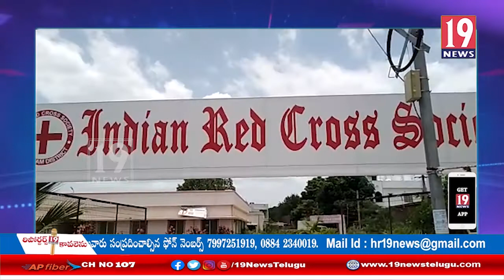ఒంగోలులోని రెడ్ క్రాస్ ఆధ్వర్యంలో రక్తదాన శిభిరం: ప్రకాశం జిల్లా